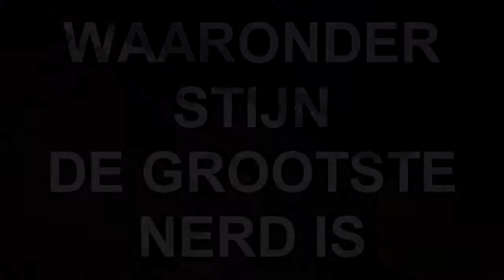5 Downies 1 Overwatch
Lekker je poep in je kont houden.